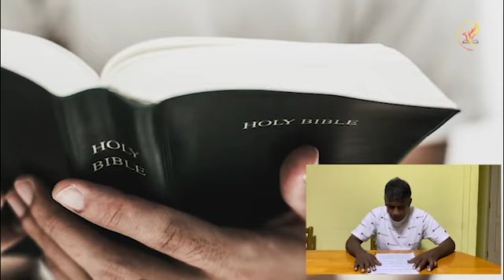Champions For Christ -25 October 2020 - MSC Children Ministry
Circuit Breaker has brought about a lot of changes and yes, even in the life of the little children.
My Saviour’s Church Children Ministry also known as Champions for Christ has been actively engaged with the children in many ways.
Now, we have started up in this platform for children to be actively engaged in the fun activities prepared by the Champions for Christ ministry team.
Watch it with your children and be blessed.